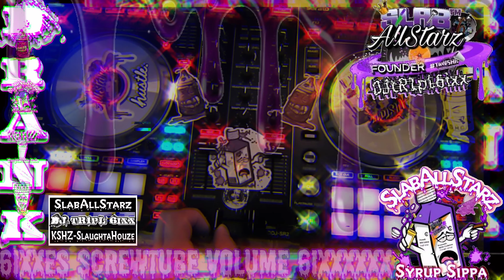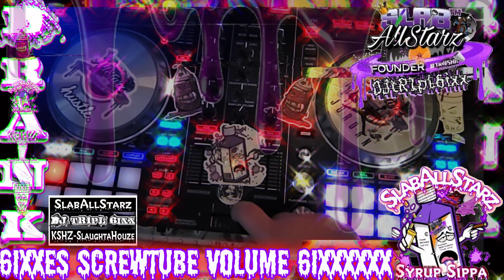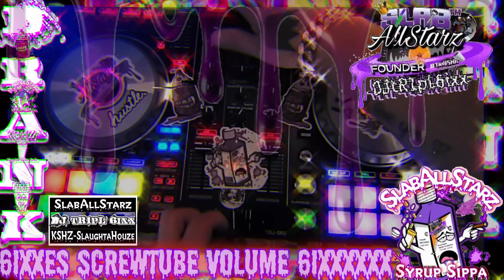6ixxes ScrewTube Volume 6ixx🔪🔩4K UHD📺(Chopped N Screwed By DJ tR1pL 6ixx)👑SlabAllStarz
TAKE SLABALLSTARZ ANYWHERE YOU GO ON SPOTIFY!
SlabAllstarz Radio
Get Your Music Chopped Up Today And Featured Live On-Air, Worldwide on SlabAllStarz Radio, Broadcast Str8 From Houston! 🎶 Bangin 24 Hours-A-Day on SlabAllStarz Mobile App!
All Custom Tapes Come With Live Mixes, Professional Graphics, A Custom Music Video, World Wide Promo, Hosting And More!
Every Single Donation Helps Keep Us Going So We Can Continue Chopping Up The Music You Love!

/SlaughtaHouze

IF YOU’RE A REAL ScrewHead 🔪🔩
TUNE IN TO: @SlabAllStarz Radio
🎙Powered By: @slaughtahouze_conglomerate

24/7 Chopped and Screwed Music
FEATURING: CLASSIC GREY TAPE MIXES AND FREESTYLES By The Creator Himself: DJ SCREW
24 Hours A Day Chopped Up:
•HipHop
•Rap
•Trap
•R&B
•Alternative
•SlowJams
•HoustonClassics
•TrendingMusic
Mixed By ALL The Legendary SlabAllStarz DJs
DOWNLOAD THE “SlabAllStarz” MOBILE APP TODAY! ABSOLUTELY FREE!
Available For ALL Devices!
📲iPhone
📲Android
📲Amazon
((Mobile App Link Available On PAGE BIO For Any Sites That Don’t Allow Direct Clicking))

Is For Promotional Use Only And Not Intended For Resale Purposes
Unauthorized Reproduction or Sale of ANY Content Featured on ANY of The Above Mentioned Stations Is Strictly Prohibited And Protected By Law As NewmannMedia // SlaughtaHouze KSHZ // SlabAllStarz DJs // Studio 6 Muzik Are Trademarked And Owned By: Vic New & DJ tR1pL 6ixx